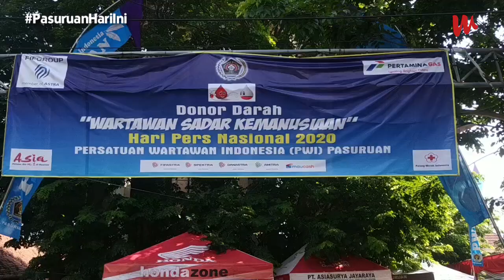Bupati Pastikan Stok Darah di Kabupaten Pasuruan Aman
Bupati Pasuruan, Irsyad Yusuf pastikan stok darah di Kabupaten Pasuruan mencukupi. Bahkan bisa dibilang stok darah melebihi kebutuhan rutin tiap bulan.

“Stok darah di Kabupaten Pasuruan aman, bahkan surplus,” jelas Gus Irsyad –sapaan akrabnya- saat menghadiri kegiatan donor darah yang digelar Persatuan Wartawan Indonesia (PWI) Pasuruan, Rabu (19/02/2020).

Wiwik Winarningsih, Kepala Unit Donor Darah PMI Kabupaten Pasuruan kemudian mengungkapkan, kebutuhan darah di Kabupaten Pasuruan selalu surplus.

“Kita setiap bulan butuh 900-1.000 bag darah. Belum pernah kekurangan. Bahkan surplus,” jelasnya.

Video : Doni
Video Editor : Udin